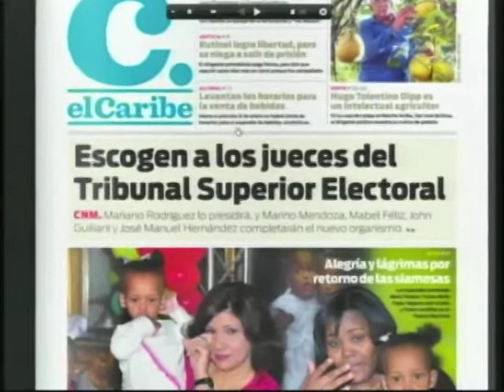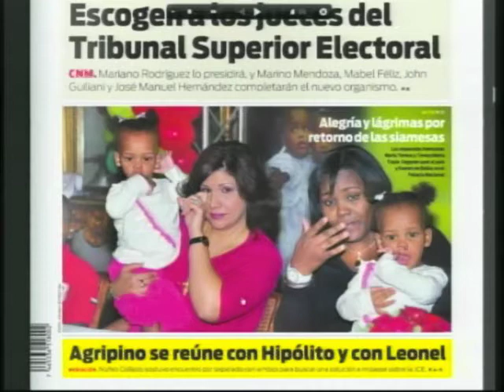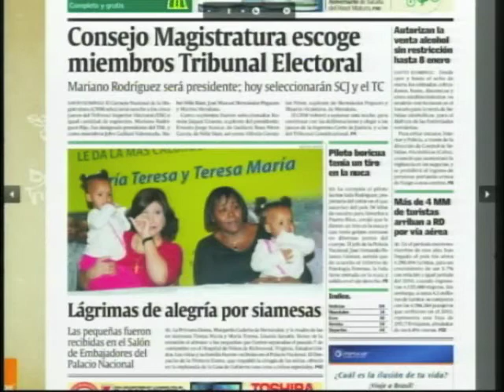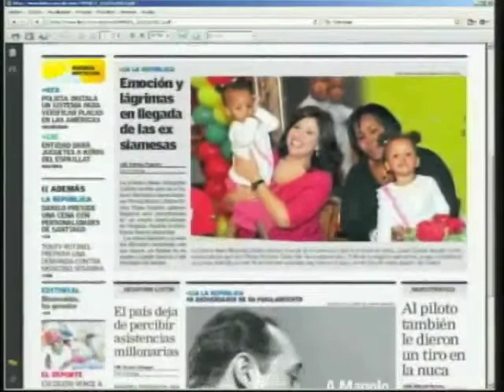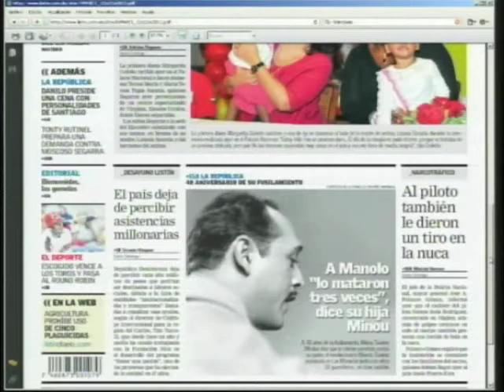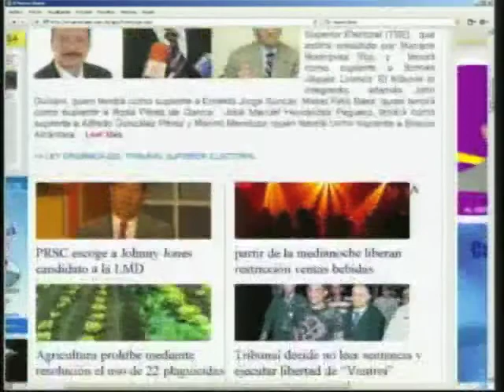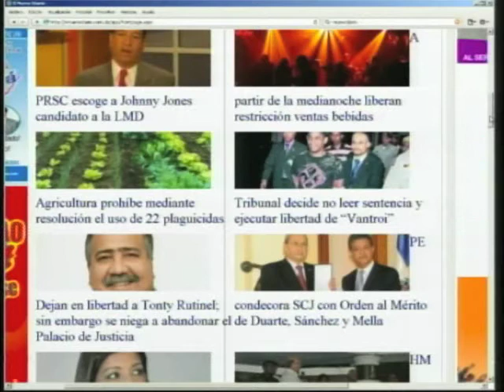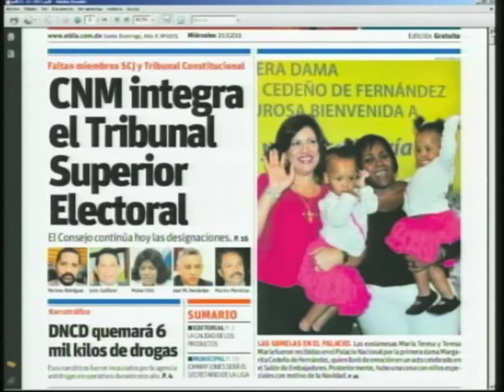PÁGINA 3 - CDN 37 - Noticias En Portada - 21 de Diciembre 2011.